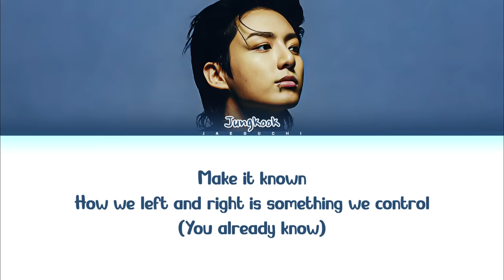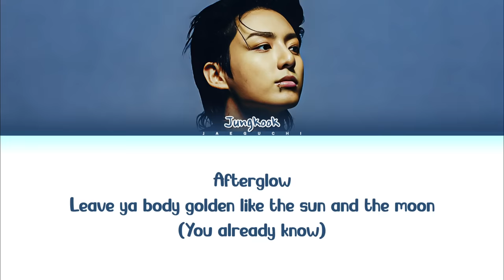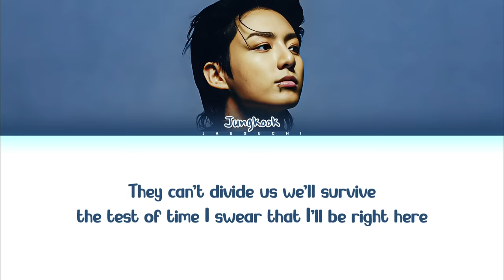Jungkook (정국) 'Standing Next To You' Lyrics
• Song ♫:
• Album: GOLDEN
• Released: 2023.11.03